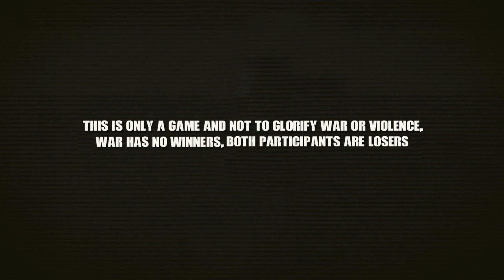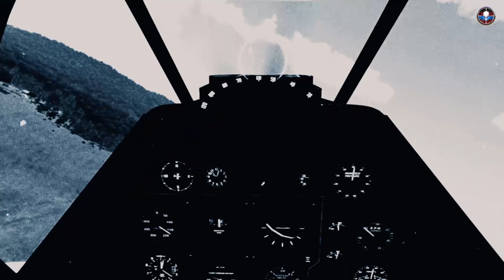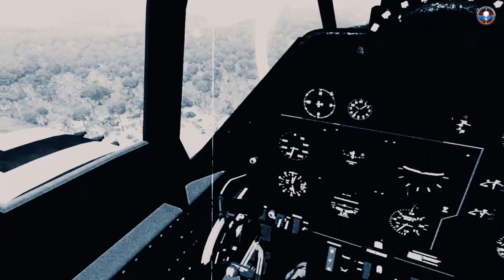WW2 FOOTAGE Pacific - North American P-51 Mustang VS Japanese Zero -Arma III Gameplay